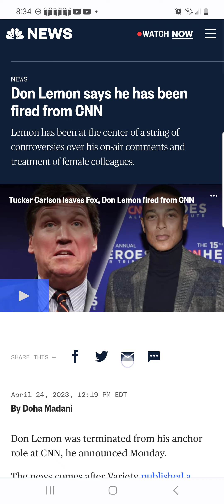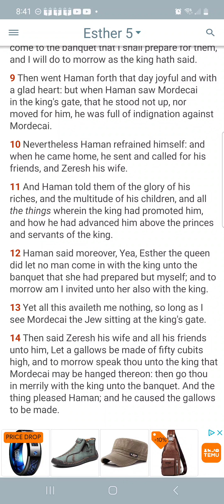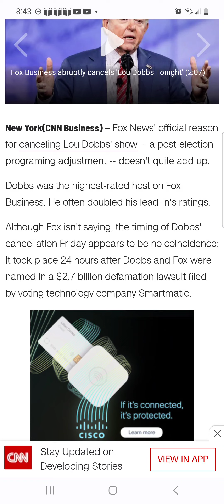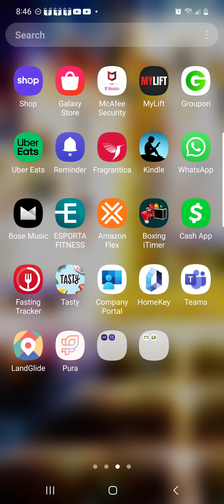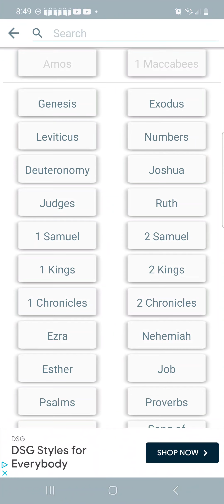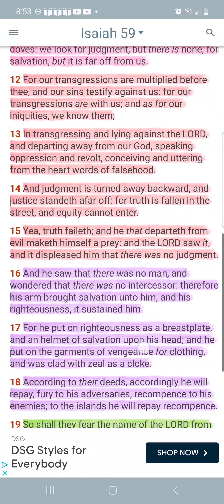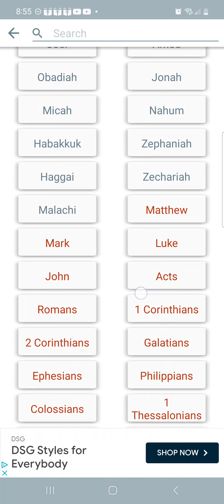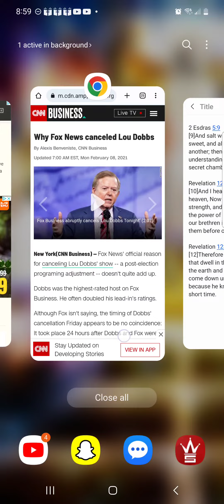Bind up the testimony: famine of the word comin